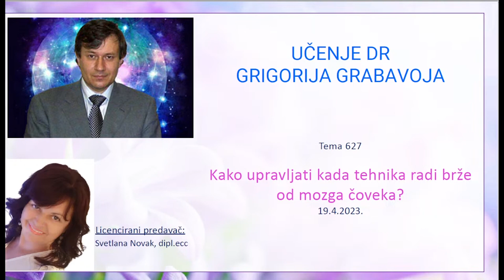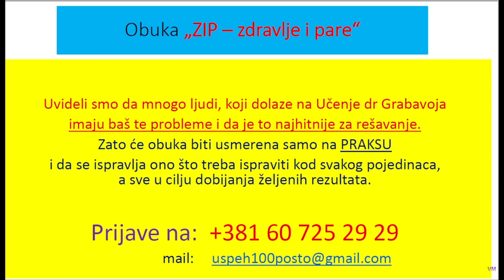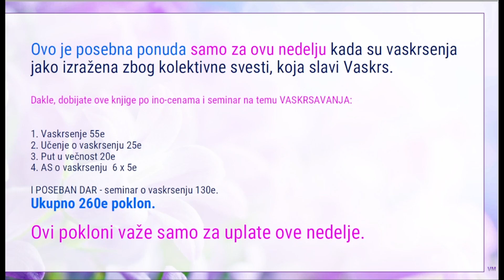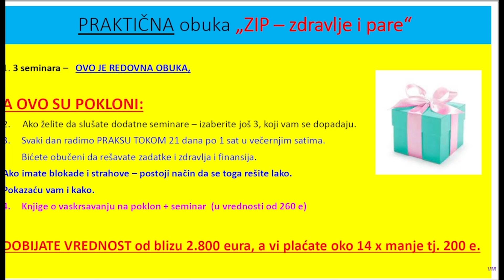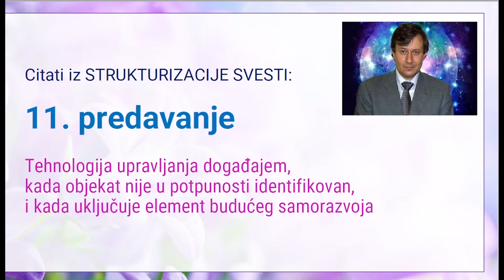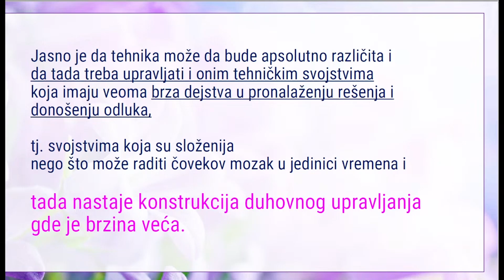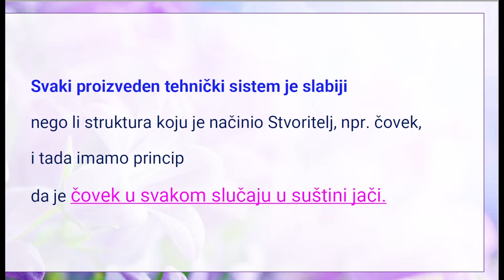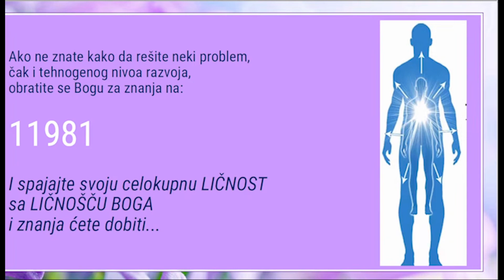Kako upravljati kada tehnika radi brže od mozga čoveka? - Tema 627